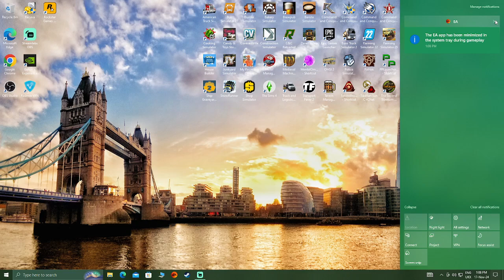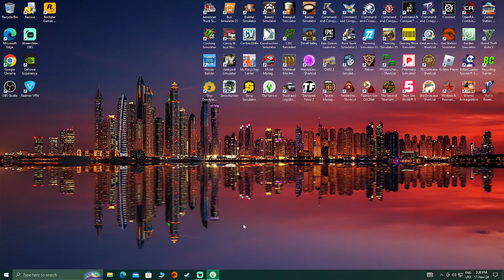Meet Wyatt new Brother Leo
I sure did keep that a surprise lol Danny and Wyatt Blyth got a second Son/brother everyone meet Leo Blyth he is sure a lot of fun what do you think enjoy the video i have another surprise for you all in December where i will be doing the Christmas party with the sims 4